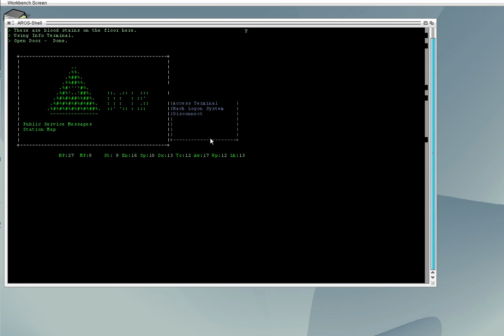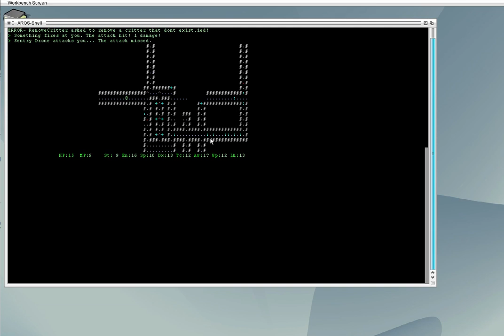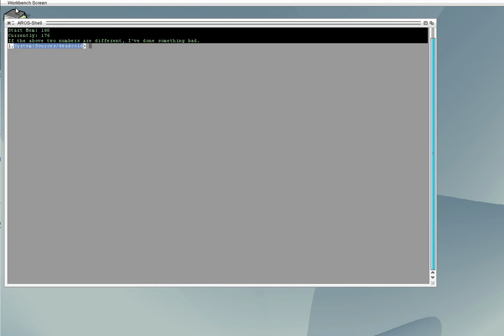Deadcold on AROS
Shows very nicely the current situation of the crt unit for AROS, not perfectly working, already usable somehow.